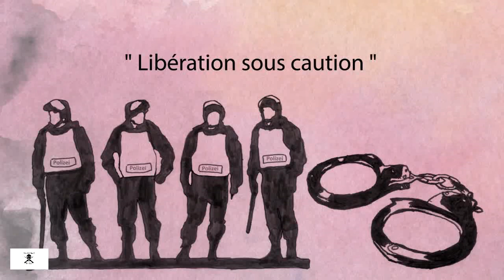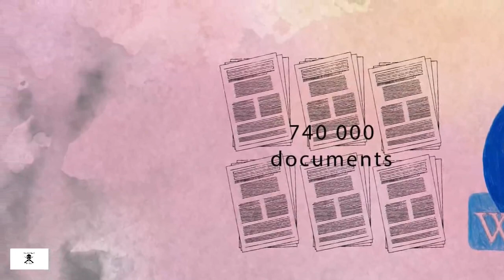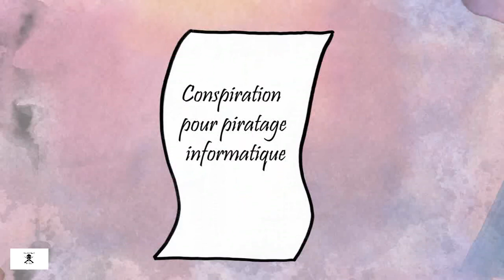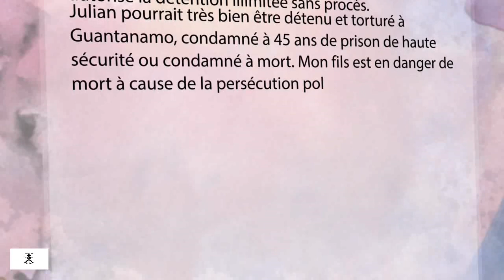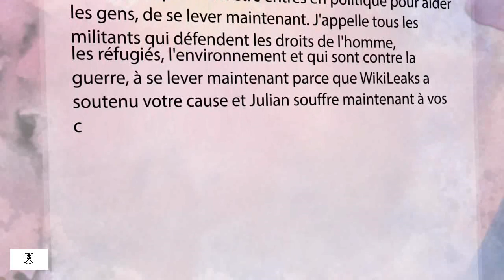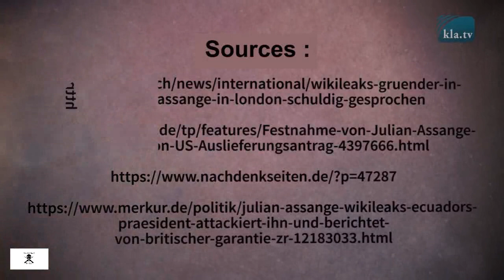Arrestation de Julian Assange une « criminalisation mondiale du journalisme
Le fondateur de la plateforme de divulgation WikiLeaks a été arrêté par la police britannique à l'ambassade d'Equateur à Londres le 11 avril 2019. Selon la police britannique, une demande d'extradition américaine a été reçue. Les Etats-Unis accusent Assange de conspiration.

Assange était à l'ambassade d'Équateur à Londres depuis 2012. L'ancien gouvernement de l'Équateur, dirigé par le Président Rafael Correa, lui avait accordé l'asile et l'avait ainsi protégé de l'extradition vers la Suède. Assange était accusé d'avoir harcelé sexuellement deux Suédoises en 2010.